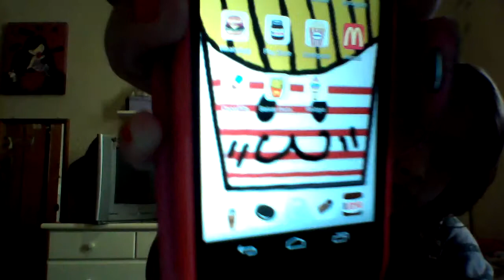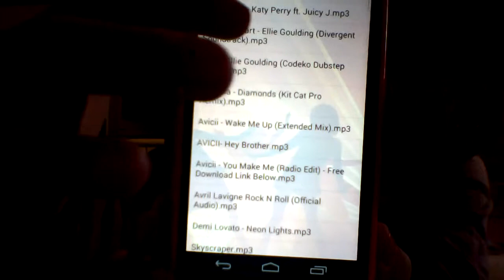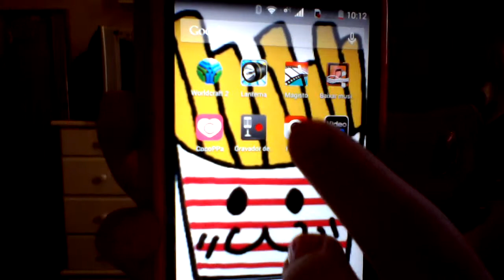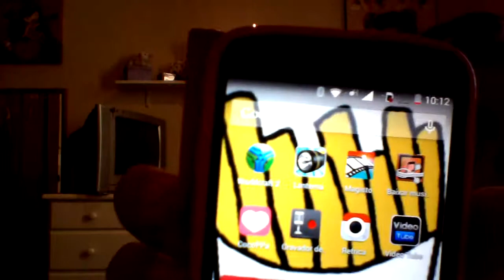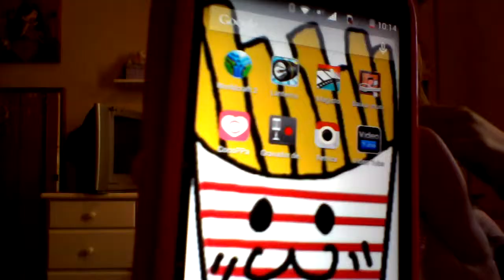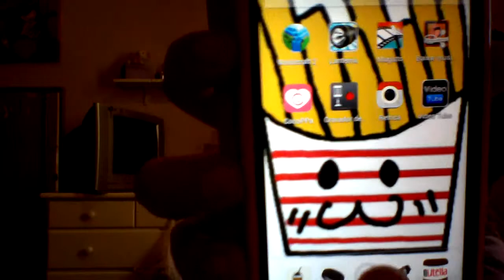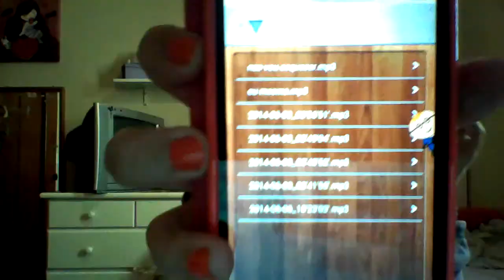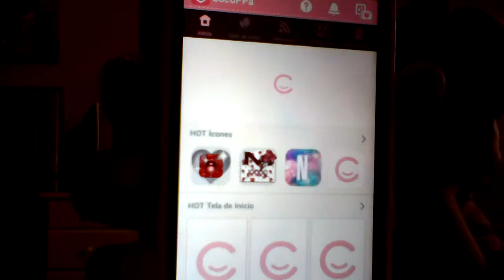tag:monstre seu celular+apps by:victoria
LER DESCRIÇAO:
ola meninas bom hj a pedido da marcela matuyama morandi,gravei a tag mostre seu celular+apps...espero que gostem!!
APLICATIVOS:
1-worldcraft2
2-lanterna
3-magisto
4-baixar musias
5-cocoppa
6-gravador de voz
7-retrica

Video dedicado a:
Marcela Matuyama Morandi
by:victoria

ME DESCULPE SE FICOU MUITO RUIM A GRAVAÇAO!!!